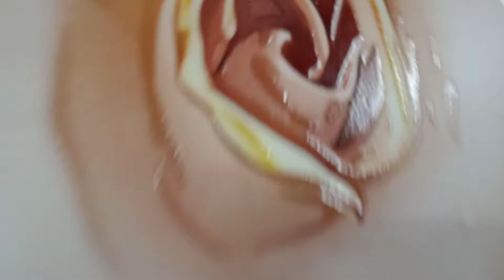টিভি সেট রুমে থ্রি ডি ওয়ালপেপারের কাজ Tv Cabinet 3D Wallpaper Design